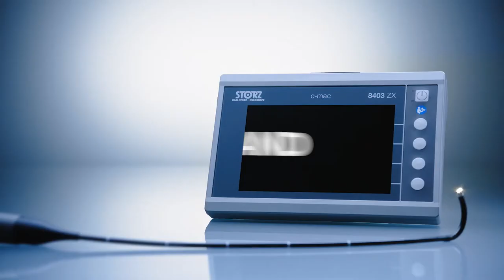Karl Storz Flexible-Video-Cystoscope C-VIEW